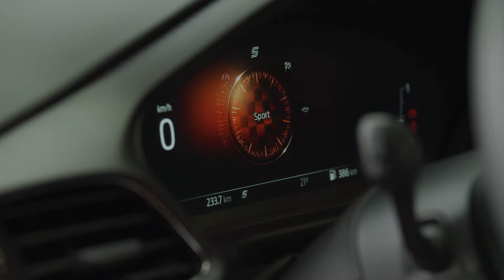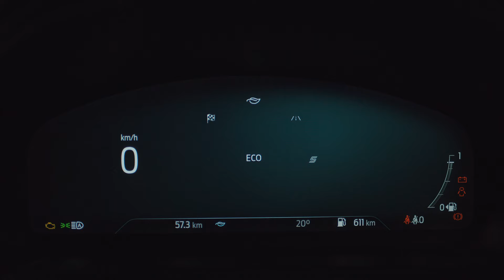Nuova Ford Puma ST | Tutti i suoi segreti | Ford Italia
È la Ford Performance di ultima generazione. La nuova Puma ST è il nostro primo SUV europeo ad alte prestazioni. Costruita per unire perfettamente il DNA distintivo e l’esperienza guida della gamma Ford ST, alla praticità del SUV Ford Puma.

La Puma ST ha un design aerodinamico e sportivo, scolpito in modo aggressivo, che include un ampio spoiler posteriore, un doppio terminale di scarico e un nuovo spoiler anteriore per ridurre la resistenza. È disponibile anche nell'esclusivo colore Mean Green.
Il suo motore Ford EcoBoost turbocompresso da 1,5 litri offre l’incredibile potenza di 200 CV, con 320 Nm di coppia. Questo significa che la Puma ST è in grado di accelerare da 0 a 100 km/h in soli 6,7 secondi e di raggiungere una velocità massima di 220 km/h.
La trasmissione manuale a 6 rapporti è stata progettata per aiutarti a sfruttare al massimo la potenza disponibile. I cambi di marcia sono brevi e veloci e garantiscono prestazioni fluide e precise.
La Puma ST è dotata di un sofisticato differenziale meccanico a slittamento limitato* che ottimizza la trazione frontale per una maggiore stabilità. Il differenziale meccanico a slittamento limitato si unisce al controllo dinamico della trazione per migliorare la maneggevolezza e ridurre il sottosterzo. Presenta anche una barra di torsione aggiuntiva e un ponte torcente posteriore più rigido per controbilanciare il baricentro più alto del design SUV, garantendo così la massima stabilità. Inoltre, le molle degli ammortizzatori sono state appositamente sviluppate per aumentare la rigidità laterale nelle curve più decise.
All'interno, il caratteristico design ST distingue Puma ST dagli altri SUV e include il volante sportivo e rifinito in pelle, i sedili avvolgenti Recaro con marchio ST, un’esclusiva leva del cambio ST e il marchio Ford Performance sui battitacco.
Nonostante le sue incredibili prestazioni, la Puma ST non rinuncia alla grande praticità Puma. Le sue caratteristiche innovative includono l'esclusivo Ford Puma Megabox, che fornisce 80 litri di spazio di carico in più sotto il pianale del bagagliaio, quando necessario. Abbastanza per trasportare due set di mazze da golf in verticale!
La nuova Ford Puma ST rappresenta la combinazione perfetta di Ford Performance DNA con una praticità senza compromessi.

*I sistemi di assistenza alla guida (incluso il differenziale meccanico a slittamento limitato) non si sostituiscono all’attenzione e al giudizio del guidatore e alla necessità di controllare il veicolo. Non si sostituiscono a una guida sicura. Vedere il manuale d’uso per limiti e condizioni.